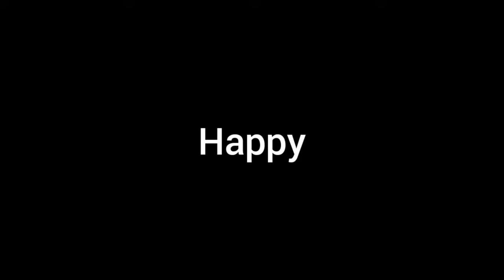Which Korone's mood are you today?